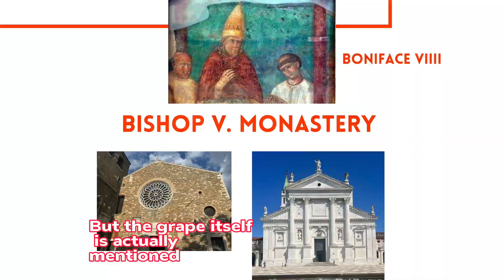Tasting History - Ribolla Gialla - Gradis'ciutta Ribolla Gialla Collio DOC '21 95 Points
Gradis'ciutta Ribolla Gialla Collio DOC '21 95 Points

Backgrounder - 00:35
About the Grape Variety (Ribolla Gialla): 02:47
Gradis'ciutta Ribolla Gialla Collio Review: 03:56

US SRP: $23.99

Wine map is by Federdoc.

Santé,

James